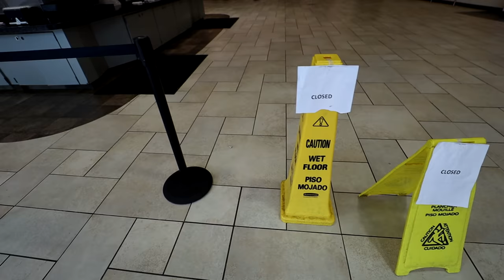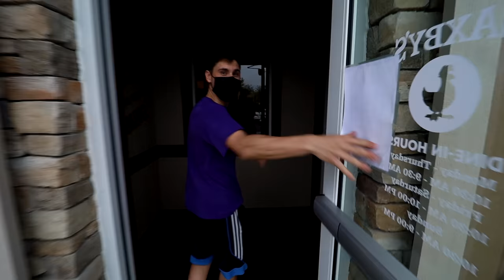I Drove 700 Miles For The WORLD'S BEST Chicken!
I Drove 700 Miles For The WORLD'S BEST Chicken | TFG Vlogs are back and today I am entering the chicken sandwich war to find out who has the world's best chicken sandwich. Me and Abe will be driving 700 miles to try the new Zaxby's chicken sandwich! We also make plenty of stops along the way.